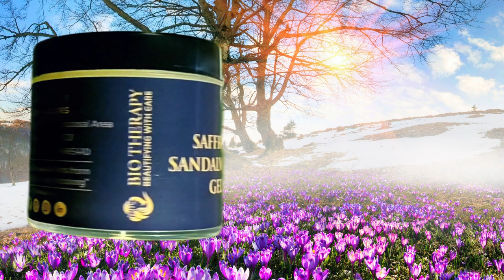Bio Therapy Saffron Sandalwood Gel commercial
This biotherapy saffron sandalwood gel cleanse and clarify our complexion.